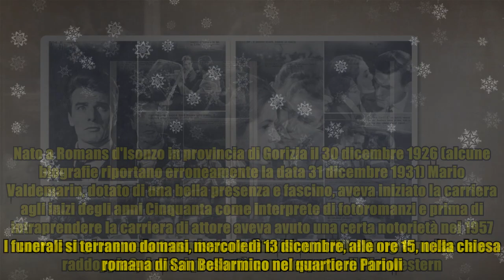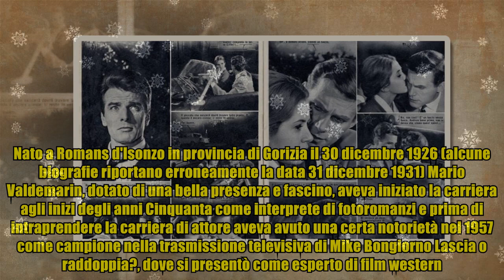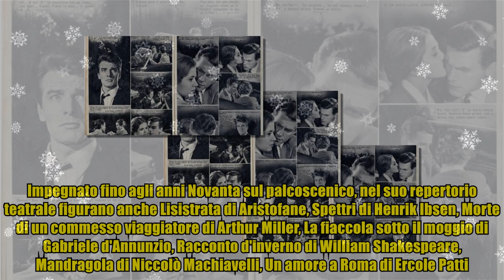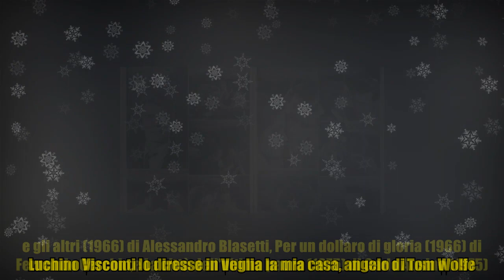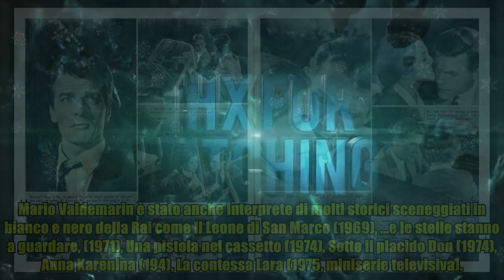Morto di Covid l’attore Mario Valdemarin, protagonista del cinema italiano degli anni 60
Morto di Covid l’attore Mario Valdemarin, protagonista del cinema italiano degli anni 60 Mario Valdemarin, grande interprete teatrale cresciuto alla scuola di Giorgio Strehler, protagonista di molti film in costume del periodo d'oro di Cinecittà e di numerosi sceneggiati Rai, è morto a Roma all'età di 97 anni. Ricoverato dal 5 dicembre scorso nel reparto di Malattie infettive del policlinico capitolino, Valdemarin aveva contratto il Covid. I funerali si terranno domani, mercoledì 13 dicembre, alle ore 15, nella chiesa romana di San Bellarmino nel quartiere Parioli. Nato a Romans d'Isonzo in provincia di Gorizia il 30 dicembre 1926 (alcune biografie riportano erroneamente la data 31 dicembre 1931) Mario Valdemarin, dotato di una bella presenza e fascino, aveva iniziato la carriera agli inizi degli anni Cinquanta come interprete di fotoromanzi e prima di intraprendere la carriera di attore aveva avuto una certa notorietà nel 1957 come campione nella trasmissione televisiva di Mike Bon